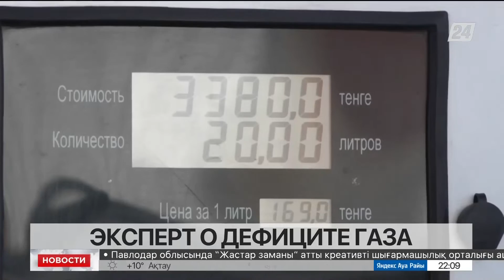Эксперт: Дефицит топлива в Казахстане может стать хроническим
Эксперт в нефтегазовой отрасли Олжас Байдильдинов считает, что дефицит топлива в Казахстане может стать хроническим, передает корреспондент «Хабар 24». Ситуация с его нехваткой, по словам эксперта, повторяется несколько раз в год.